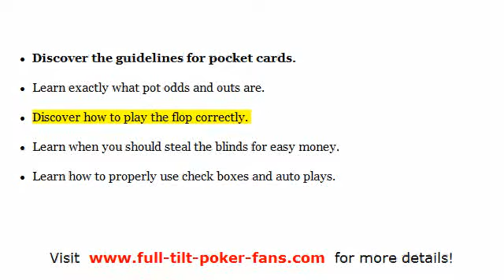Full Tilt Poker Bonus Code - Free Online Poker Strategy Book - Learn How To Win Easy Money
- Free online poker strategy book included when you sign up to Full Tilt Poker .net or .com Full Tilt Poker Bonus Code CHIPBONUS Poker Referral Code - Full Tilt Poker commercials, tips, online poker strategy guide, Chris Ferguson bio, download advice, tips from the pros, everything about Full Tilt Poker can be found at Full Tilt Poker Fans .com please visit our website see for yourself that we are the ultimate Full Tilt Poker Fans anywhere.